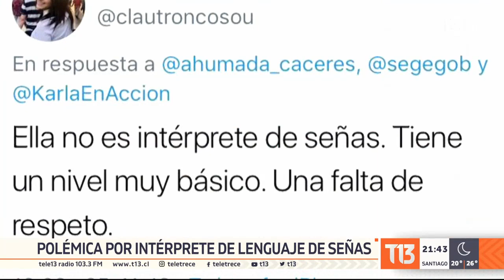Intérprete de lenguaje de señas del Gobierno causó indignación en comunidad sorda